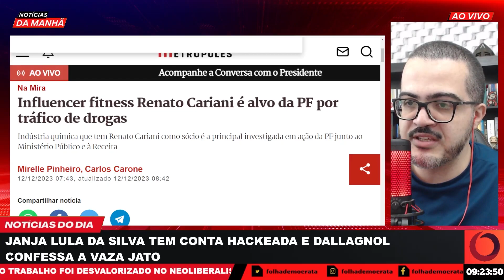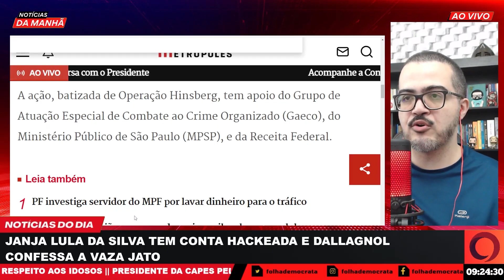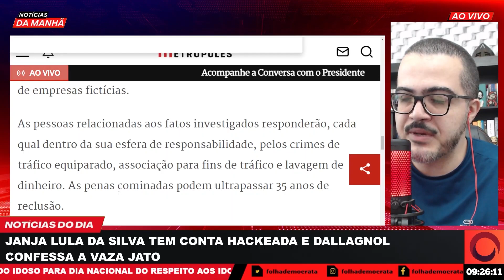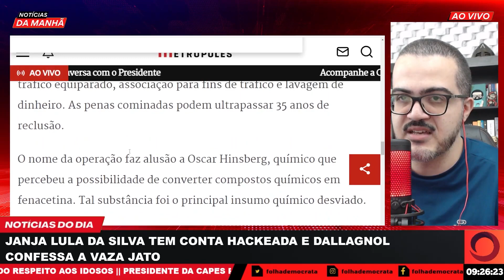Renato Cariani é alvo da PF por tráfico de drogas